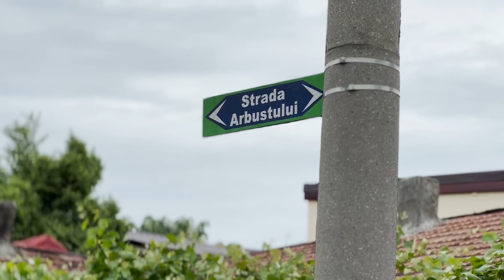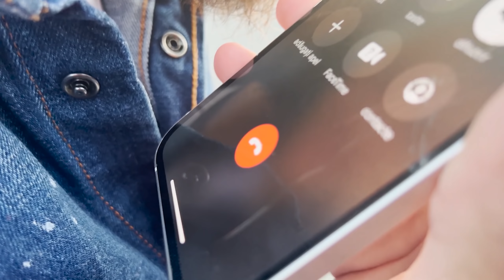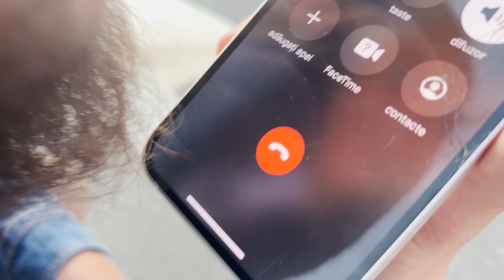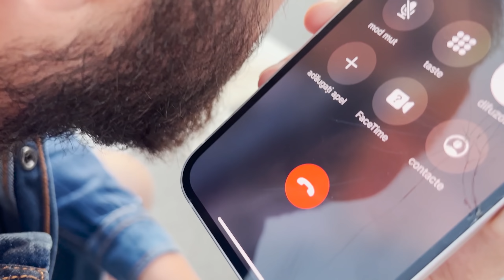I-am facut surpriza ! (CAMERA ASCUNSA)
Saluuut!!!
Clipul de astazi este impartit in doua bucati:
1. Ii facem o surpriza lu' nasu'
2. Ce nu imi place la "noul" BMW
Vizionare placuta! Nu uita sa dai un like, un share daca ti-a placut !!!

0:00 INTRO
1:03 Surpriza pentru nasu'
8:00  Ce nu imi place la "noul" BMW